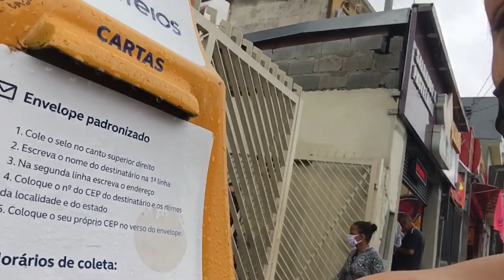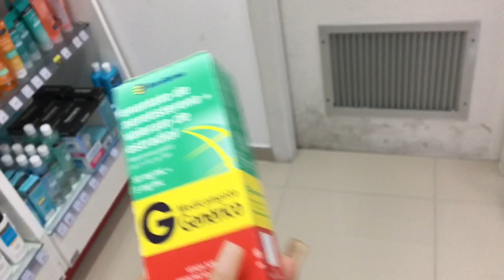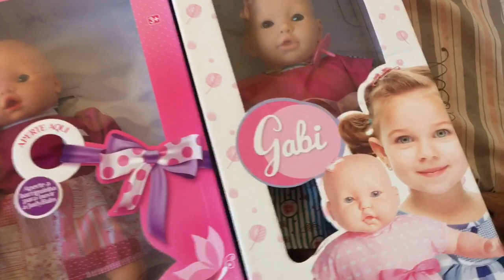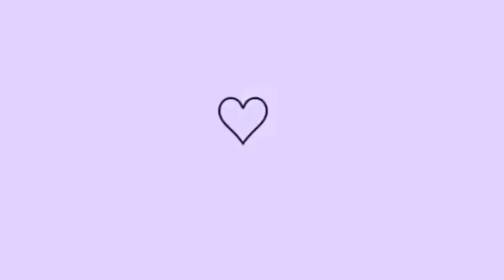VLOG: CRÍTICAS DESNECESSÁRIAS// COMO EXISTE PESSOAS RUINS 😭+ ENCONTREI UMA INSCRITA| RECEBIDOS ❤️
🌻COMPARTILHA